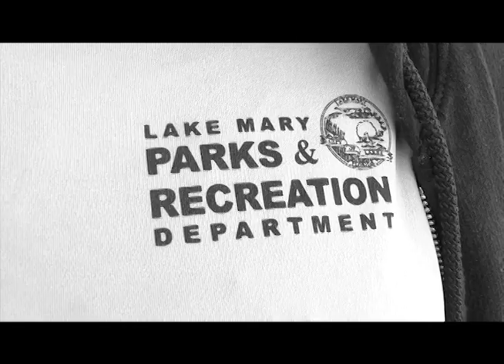BMX Documentary- Bros on Bikes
Bmx documentary for a school contest featuring Matt Vogler, Codey Adkins, Foster Mills, and Cody Mintel